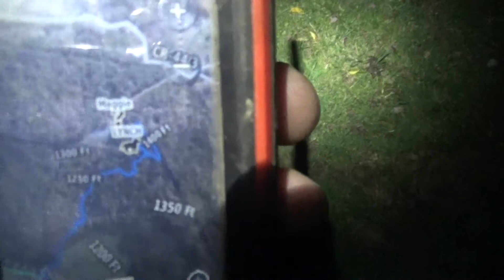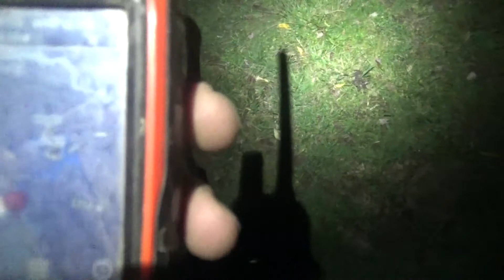Team HHHC Outdoors Season 25 ep 3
On this weeks episode we go to West Virginia to hunt with the Grim Reaper aka Lynch with Chris Heater you dont want to miss this!